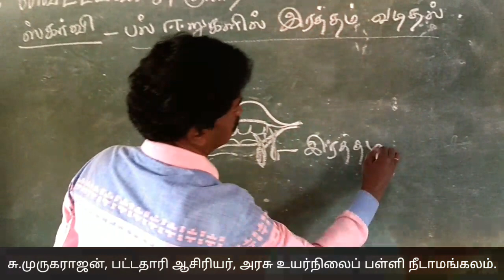வைட்டமின் சி குறைபாட்டால் ஏற்படும் நோய் - ஸ்கர்வி